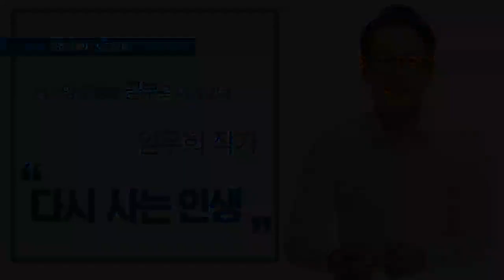(1편)말기암을 공부로 이겨낸 이야기, 임우희의 '다시 사는 인생' _김효석 박사 오디오북